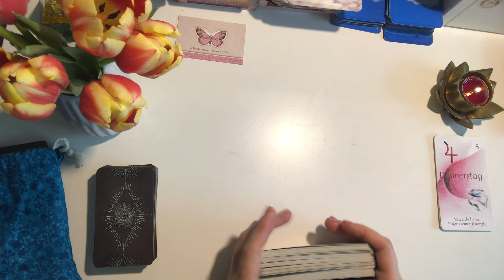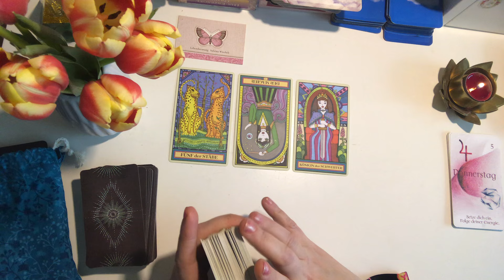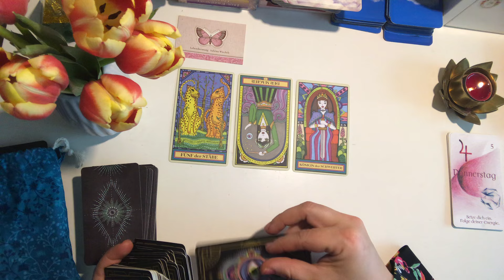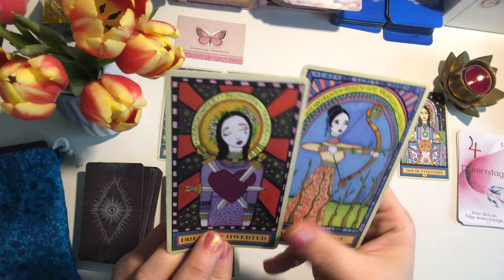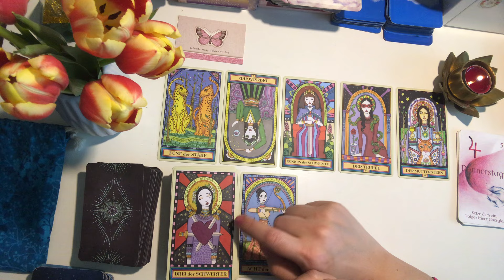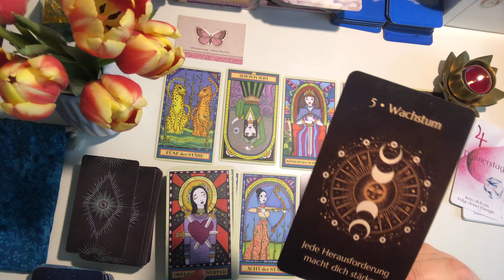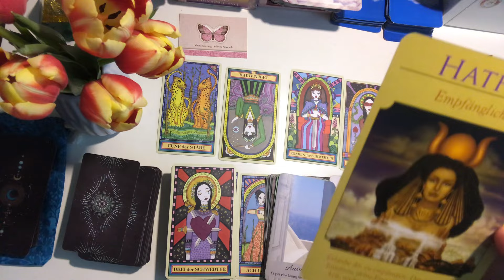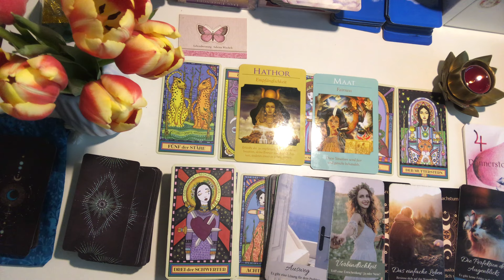Wachstumsschübe 😕 Das darf doch wohl nicht wahr sein! 😅 Tarot Orakel #666